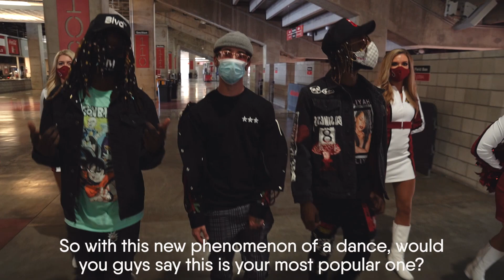Hanging Out w/ TikTok Stars Joey Reed and To$ha | Arizona Cardinals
TikTok stars Joey Reed and To$ha hang out with the Arizona Cardinals Cheerleaders and give us a behind the scene look at what a takes to create a viral TikTok video.